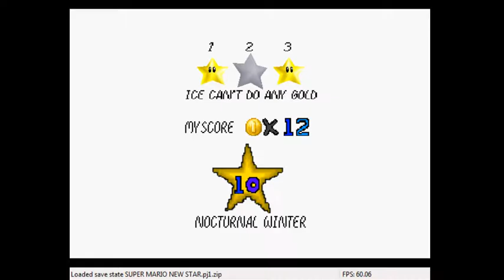Super Mario New Star part 15 - Frozen Nighttime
Now that the plant land is cleared of stars, Mario heads to a frozen mountain for some quiet time.

Yeah right.